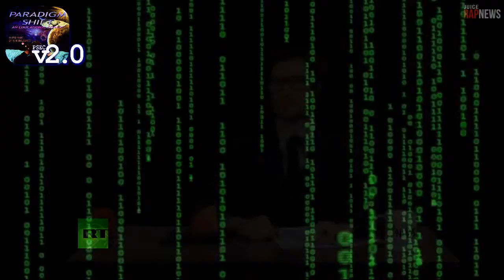PSEC - 2014 - They Are YOU